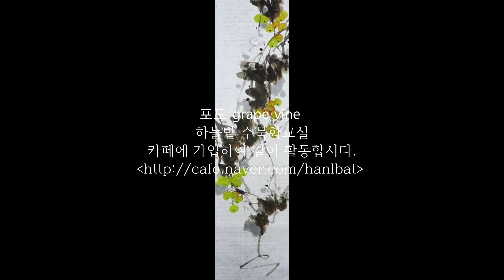하늘밭 수묵화 교실-포도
수묵화, 한국화, 동양화, 사군자, 화조화, 산수화, 풍경화를 그리는 요령을 시연해 보이고 있습니다.
포도 grape vine
하늘밭 수묵화교실
카페에 가입하여 같이 활동합시다.